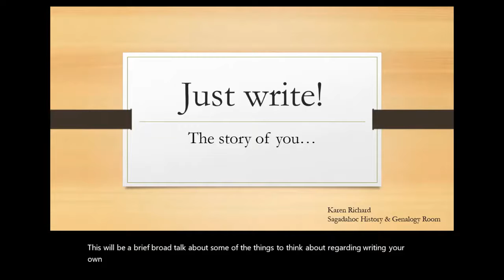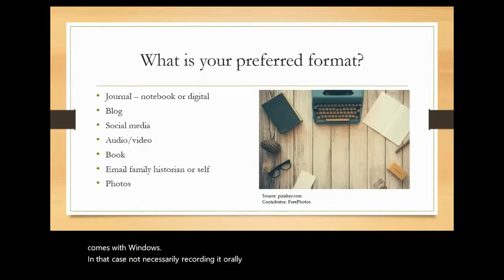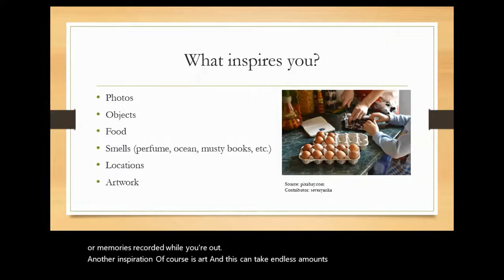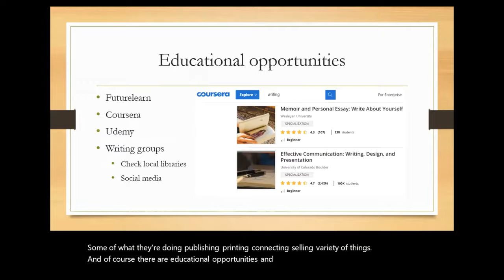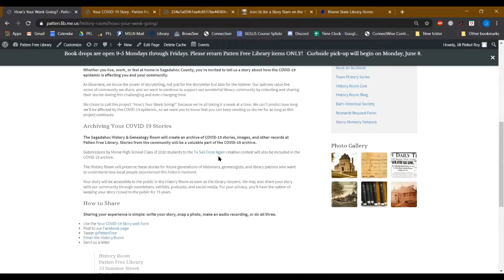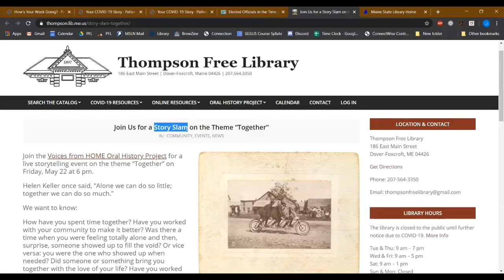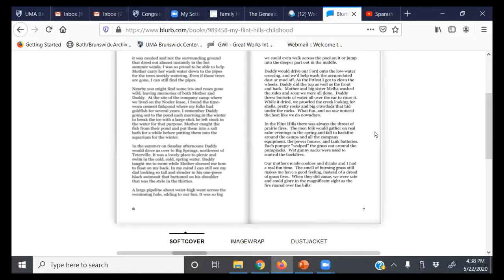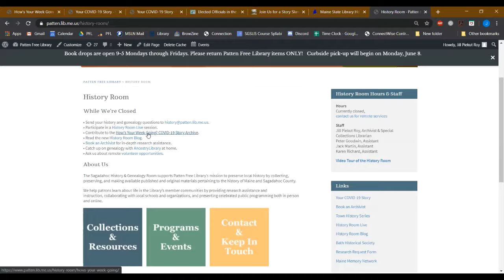History Room Live: Telling Your Story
Karen shares tools and tips for writing about your personal life experiences, and Jill presents an update on the How’s Your Week Going? COVID-19 Story Archive.